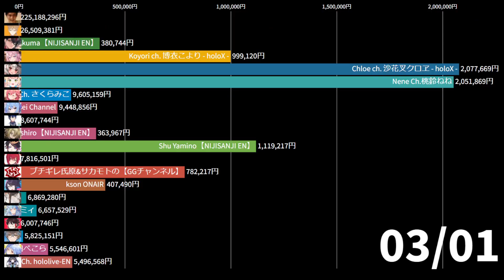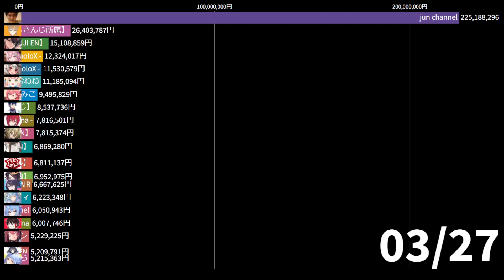スパチャ金額ランキング【2022年3月】【jun channel】【伏見ガク】【Vox Akuma】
今回はユーチューバーのスーパーチャットを日別に集計し、
動くランキングで表現しました。

※playboardの日別ランキングにjun channelが反映されていなかったため、月別ランキングの結果を結婚式のあった3/12に追加しました

※2022年3月分のランキングです
※集計タイミングによっては多少の誤差が生じます
※Vtuberジャンルとの誤差で順位が異なる場合があります
※対象は日本です
※詳細な情報は↓にある情報元からご確認ください
※あくまでエンターテインメントとして楽しんで頂ければと思います

他にもランキングを作っているので、

This time, we compiled daily superchats of youtubers and
This is expressed in a moving ranking.

*Because jun channel was not reflected in the daily ranking on playboard, the result of the monthly ranking was added on 3/12 when the wedding took place

These are the rankings for March 2022.
*Some errors may occur depending on the timing of the tally.
*Rankings may differ due to errors with the Vtuber genre.
Japan is the target.
For more detailed information, please refer to the source of information in the ↓.

I'm working on other rankings.

■情報元
playboard
jun channel
伏見ガク【にじさんじ所属】
Suisei Channel
レオス・ヴィンセント / Leos.Vincent【にじさんじ】
Shu Yamino【NIJISANJI EN】
アンジュ・カトリーナ - Ange Katrina -
ブチギレ氏原&サカモトの【GGチャンネル】
kson ONAIR
Mysta Rias 【NIJISANJI EN】
Lamy Ch. 雪花ラミィ
三枝明那 / Saegusa Akina
Ike Eveland【NIJISANJI EN】
加賀美 ハヤト/Hayato Kagami
Marine Ch. 宝鐘マリン
Iroha ch. 風真いろは - holoX -
Alban Knox 【NIJISANJI EN】
みけねこch
粗品 Official Channel
Fulgur Ovid 【NIJISANJI EN】
健屋花那【にじさんじ】KanaSukoya
marasy8
Sonny Brisko 【NIJISANJI EN】
Noel Ch. 白銀ノエル
ふぁんきぃちゃんねる
SAWAYAN 경기
Korone Ch. 戌神ころね
逢魔きららOma Kirara
Ceres Fauna Ch. hololive-EN
MINTOSU菊池
Yugo Asuma 【NIJISANJI EN】
Uki Violeta 【NIJISANJI EN】
東谷義和のガーシーch【芸能界の裏側】
甲斐田 晴 / Kaida Haru【にじさんじ】
Cateen かてぃん
Mori Calliope Ch. hololive-EN
早瀬 走 / Hayase Sou【にじさんじ所属】
Botan Ch.獅白ぼたん
ありさか/Arisakaaa
Kuzuha Channel
Pomu Rainpuff 【NIJISANJI EN】
Nephrite【ネフライト】
Kanae Channel
アルス・アルマル -ars almal- 【にじさんじ】
剣持刀也
たかちゃんねる
さなちゃんねる
Shion Ch. 紫咲シオン
ショコラ大佐の秘密基地
Hakos Baelz Ch. hololive-EN
Mel Channel 夜空メルチャンネル
ぼんじゅうる / ドズル社
アクシア・クローネ / Axia Krone 【にじさんじ】
bintroll
オリバー・エバンス / Oliver Evans 【にじさんじ】
Haneru Channel / 因幡はねる 【あにまーれ】
橘ひなの / Hinano Tachibana
kinako
戌亥とこ -Inui Toko-
火閻まどかCh. / Hien Madoka
Yuhi Riri Official
勇気ちひろ
みかんとボーカルノート
リモーネ先生
松永依織 / IORI MATSUNAGA
弦月 藤士郎 / Genzuki Tojiro【にじさんじ】
Mio Channel 大神ミオ
胡桃澤ももKurumizawa Momo
Nina Kosaka【NIJISANJI EN】
花京院ちえり
なつめえりちゃんねる / Natsume Eri ch.
笹木咲 / Sasaki Saku
Kureiji Ollie Ch. hololive-ID
ござ / Goza's Piano Channel
QuonTama Ch. 久遠たま
Supika ch. / 星乃すぴか
新MSSPチャンネル
かみと-KamitoChannel-
Enna Alouette【NIJISANJI EN】
天野ピカミィ. Pikamee
tttcheekyttt
コレコレチャンネル KoreTube
カナメとハルキー
春崎エアル
Elira Pendora 【NIJISANJI EN】
おんりー / ドズル社
息根とめる
胡桃のあ
MINT SPEC 【90's J-ROCK COVER】
アキロゼCh。Vtuber/ホロライブ所属
芦澤サキ / SAKI ASHIZAWA
稲荷いろはInari Iroha
Yomii よみぃ
Rosemi Lovelock【NIJISANJI EN】
Ninomae Ina'nis Ch. hololive-EN
兎咲ミミ / Tosaki Mimi
オタクチャンネル
あらなるめい公式
レグルシュ・ライオンハートReglush Lionheart
Pepero ch. / 猫田ぺぺろ
花ノ木まる ✿ Hananoki Maru
【にじさんじ】神田笑一
かおすちゃんねる☆彡ミ
Roboco Ch. - ロボ子
一ノ瀬うるは
KANADE MiMi ch.
猫瀬乃しんNekozeno Shin
ひなの羽衣 / Hinano Ui
しらゆりヘブンちゃんねる
へんしゅう長のゲーム部屋【αD】
a1857 channel
なな湖なな湖
最強ゼルダGamesいかぼうず
アベレージ / Average Channel
ばんばんざい
なるせ部
もこめめ*channel
るみあきchanねる
Mico Channel / 堰代ミコ【ハニスト】
Finana Ryugu 【NIJISANJI EN】
ふみの自己満足
鈴鹿詩子 Utako Suzuka
일 짱의 벼랑 파칭코 슬롯 생활
たいようあめみや
ノッチ配信者パチンコライブ
Yuna Ch. 伊冬ユナ
古是三春_篠原常一郎
むるおか君と愉快な仲間たちのパチンコゲームライブ放送局
イブラヒム【にじさんじ】
藍沢エマ / Aizawa Ema
みやけん / Miyaken
元奨励会員アユムの将棋実況
金美館通りの藤村さん
HIMEHINA Channel
月ノ美兎
Miyabi Ch. 花咲みやび
おらふくん / ドズル社
花芽なずな / Nazuna Kaga
酢酸かのん
周央 サンゴ / Suo Sango【にじさんじ】
リゼ・ヘルエスタ -Lize Helesta-
れれい
🔴 LIVE ! Sukiyaki Romantica
ちんあなご
いりす
BobSappAim
兎桃みみこ /Mimiko Tomomo
たけうちせいや
青木瑠璃子
藍月すりっぷ -Aotsuki Slip-
椎名唯華 / Shiina Yuika
千羽 黒乃:Senba Channel
淳士チャンネル
三崎優太 青汁王子
でっぷ
ZIMUIN G
UNDERBAR Channel【フリーダム】
不破 湊 / Fuwa Minato【にじさんじ】
すとぷりちゃんねる
白雪 巴/Shirayuki Tomoe
Patra Channel / 周防パトラ 【ハニスト】
咲乃もこ【SakinoMoco】
醬油Joyu ch.
BOOGEY VOXX -official-
COYAMA 小山KEIGO 恵吾
デンジャラス赤鬼
焼鳥どんの飲食店あるあるチャンネル
ZeRu.com
エクス・アルビオ -Ex Albio-
Aoi ch.
夜巡ハナ / Hana Yomeguri Ch
etc..

■音楽
魔王魂